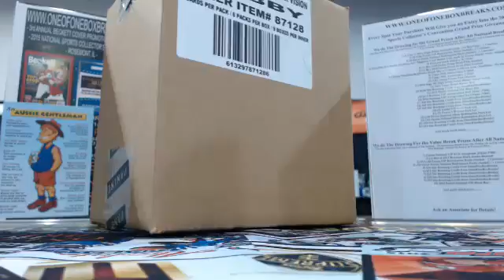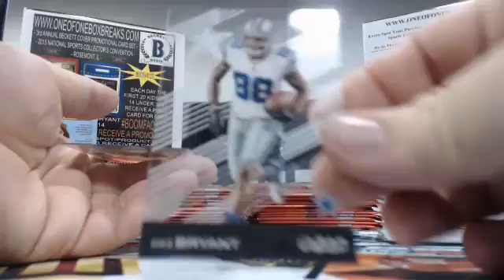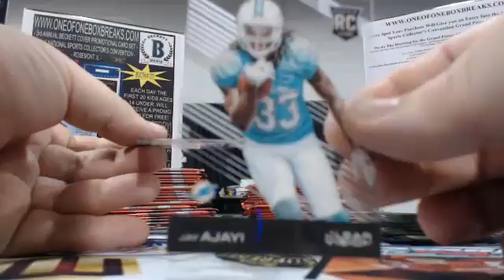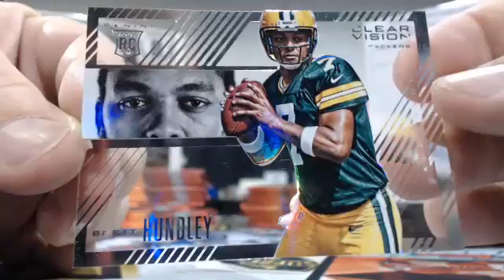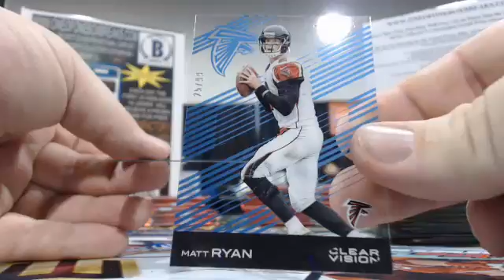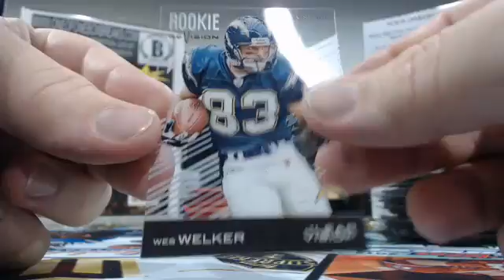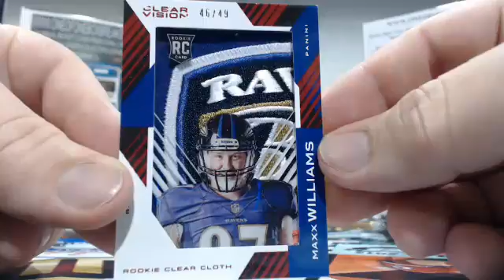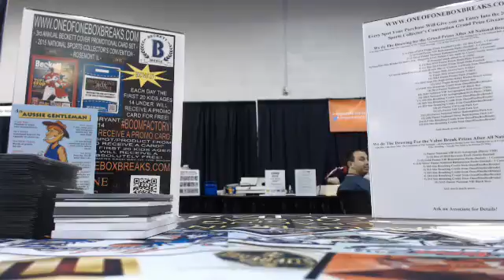2015 Clear Vision Half Case Personal Break - Chris Va Boooom! 7/30/2015